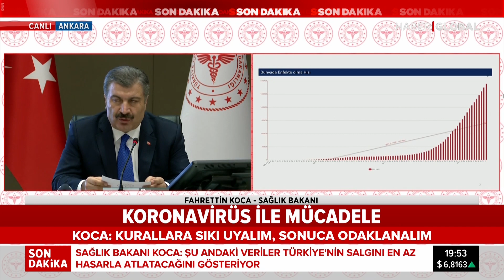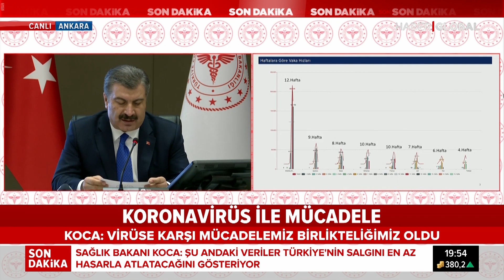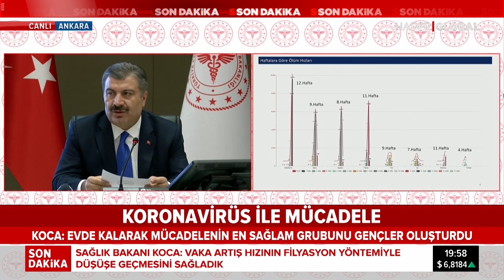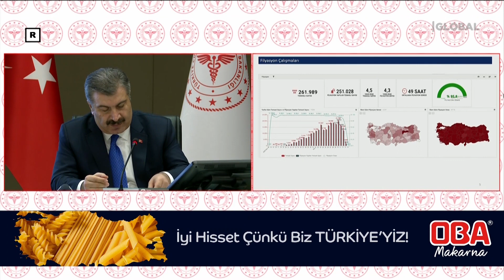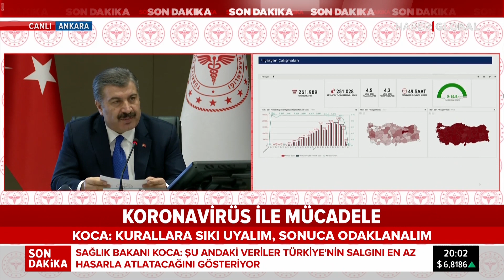Sağlık Bakanı Koca, Koronavirüs Bilim Kurulu Toplantısının Ardından Açıklamalarda Bulundu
Son 24 saatte korona virüs nedeniyle 107 kişinin hayatını kaybettiğini, toplam can kaybının bin 403 olduğunu açıkladı. Bugün toplam 33 bin 70 test yapılırken, 4 bin 62 yeni vaka tanısı konuldu, 842 kişi iyileşti